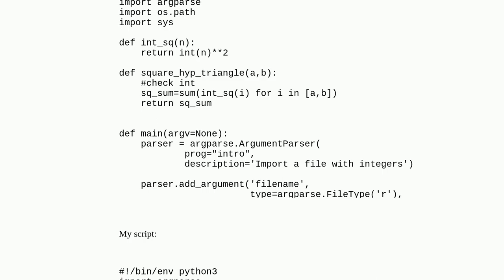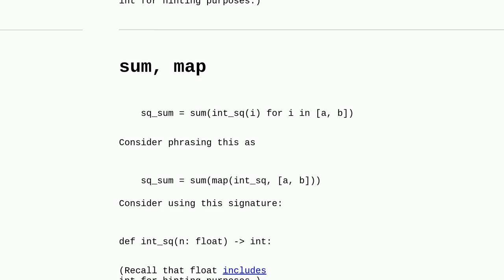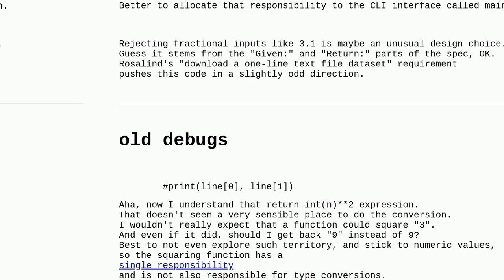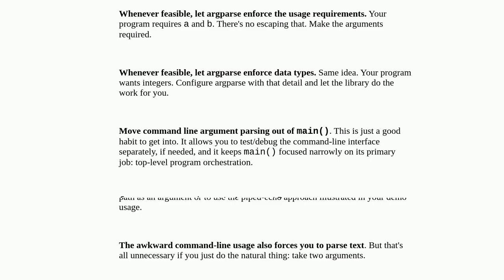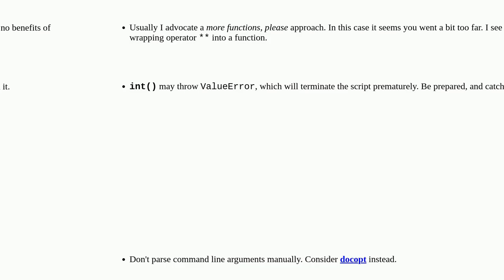Codereview: Python script to answer Rosalind test 2 (sum of two squares)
Python script to answer Rosalind test 2 (sum of two squares)

A special thanks goes out to the community

  python